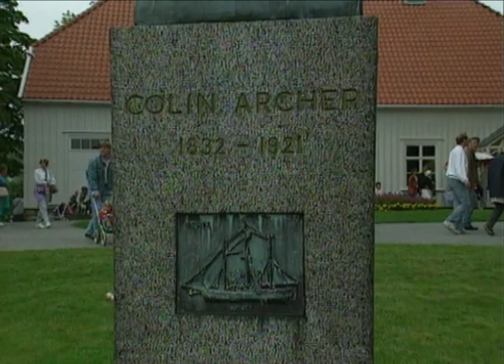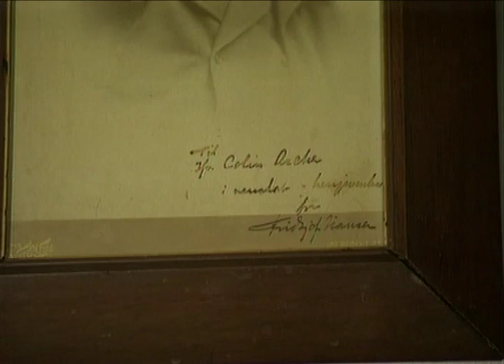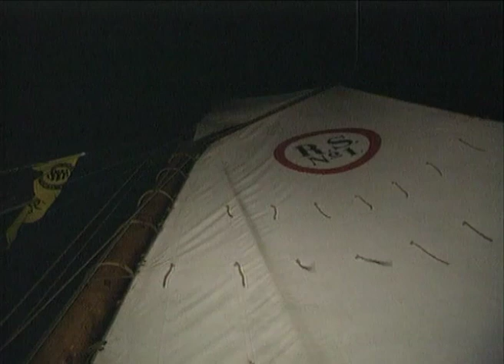RS1 Colin Archer i Tall Ships Races 1993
RS 1 Colin Archer gjorde det skarpt i Tall Ships Races 1993. Denne filmen ble sendt på NRK i sin tid. Takk til Stig Hagfors som har gitt oss tillatelse å publisere filmen. 26 minutter.